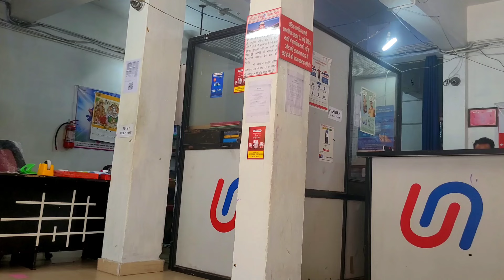आज YouTube का काम भी पूरा हो गया ll किस्मत खराब है ll pahadi Lifestyle vlog ll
आज YouTube का काम भी पूरा हो गया ll
 किस्मत खराब ll
 मेरे साथ हमेशा ऐसा ही होता है ll
 Finally आज काम पूरा हो गया ll
 आज यह काम भी पूरा हो गया ll
 सोचा नहीं था ll
 इतनी दूर अकेले जाना पड़ा ll
 पता नहीं क्या होगा  ll
 उत्तराखंड के खूबसूरत नजारे ll

Youtube Search 👇
car accident
emotional vlog
maa
funny vlog
emotional vlog
criying
preeti rana
giriya gaon
गिरिया गांव
preeti rana ki wedding date
preeti rana ki shadi
priyanka yogi tiwari meet-up
preeti rana meet-up
emotional vlog
simu rawat vlog
simu rawat
pahadi biker
chai
chai pelo
Vijay Riya vlogs
dehradun
uttarakhand vlog
pahadi vlogs
village lifestyle
garhwali jagar
pahadi bhai chai pi lo
village vlogger
vlogger lifestyle
pahadi vlogger

पहाड़ी